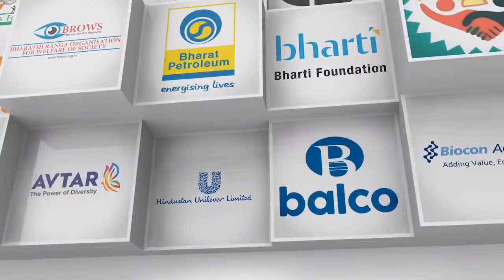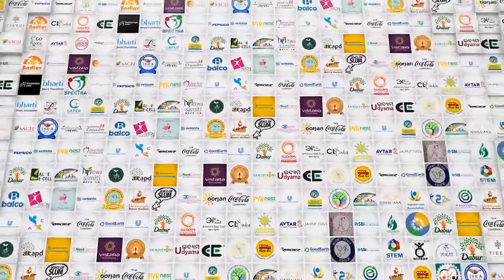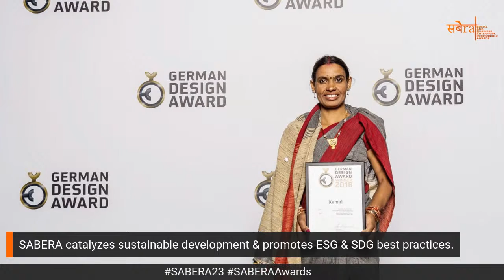Women Artisans I sustainable livelihood I World class I JAIPUR RUGS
sabera.co
SABERA Awardee for Lifetime Achievement Nand Kishore Chaudhary devoted his life to the Indian hand-knotted rug industry with an aim to position it rightly in the world and to empower its real owner and creator - the Indian weaver.

He was faced with many challenges including being an outcast for living and spending time with artisans who were ostracised at the time. So much so people refused to shake hands with him at parties.

Today he is empowering 40000 artisans across 5 states, most of who are women, who have made this luxury brand with a turnover of over INR 1000 Cr. Proving that a profit-making venture can serve society and lay the cornerstone for social enterprises!

To submit your work making an Impact and putting India on the road to development explore sabera.co